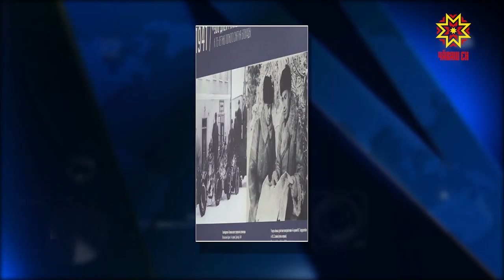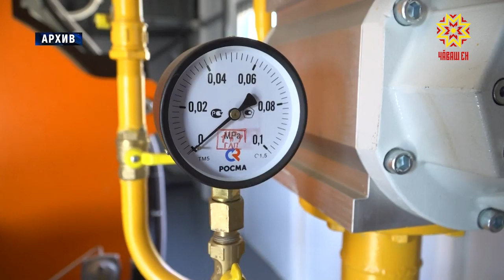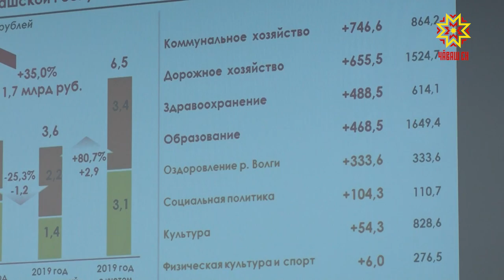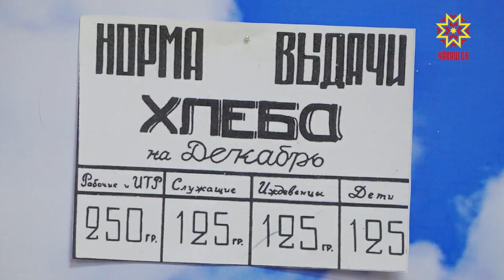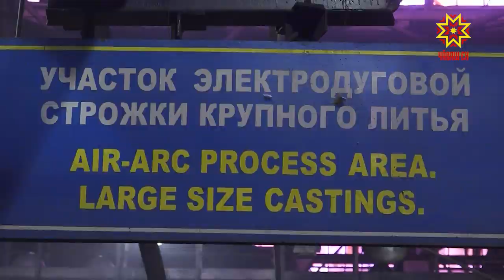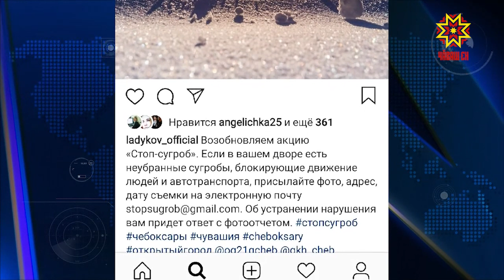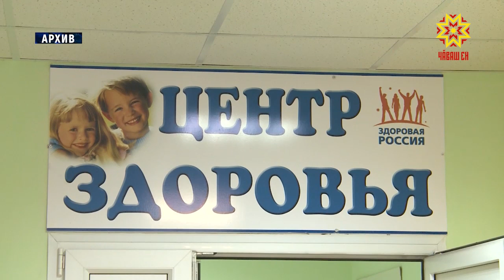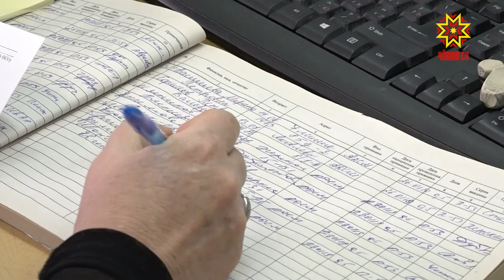Республика 28.01.2019 на русском языке. Вечерний выпуск